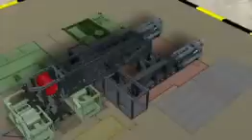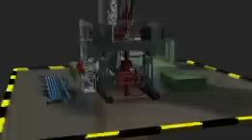Geothermie-Projekt St.Gallen: Aufbau Bohrturm